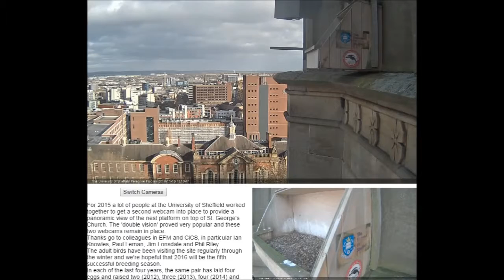Sheffield University Peregrines 16th November 2016 Moody sky for Peregrine